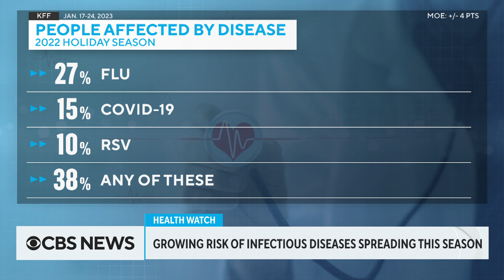Protecting yourself from COVID, RSV and the Flu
As many Americans gather to celebrate holidays in the coming weeks, they could be increasing their risk of exposure to infectious diseases. Dr. Mati Hlatshwayo Davis, director of health for the city of Saint Louis, joined CBS News with tips on how to lower your risk of getting sick.